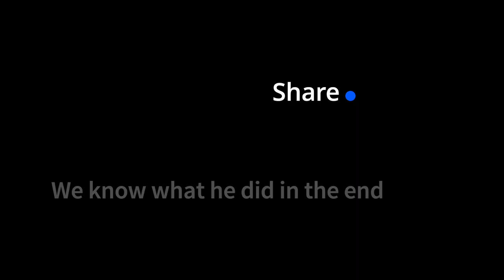"Go commercial or start a foundation?"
David Foster, CERN's Data Privacy Adviser, reminisces about his frustrations with what was available before the Web, as well as speaking to Tim Berners-Lee about his future plans.

Tim Berners-Lee invented the Web at CERN for everyone. To celebrate 30 years since his first proposal, share your own MyWeb30 video to say what the Web means to you. More about Web30 at CERN